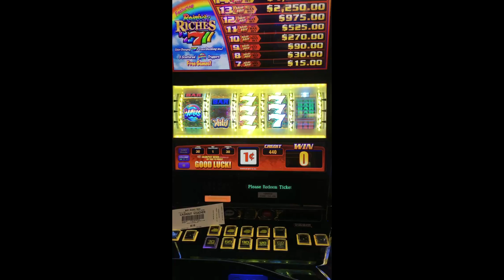GUESS WHO WE SAW IN LAS VEGAS!!!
I'M BACK! After being busy for a few months with working full-time - I finally had time to clean up storage space on my dang macbook air! So here we are with very late footage from my Birthday trip in October with some really awesome friends! Sorry it's short! But just wait til you see who we saw!